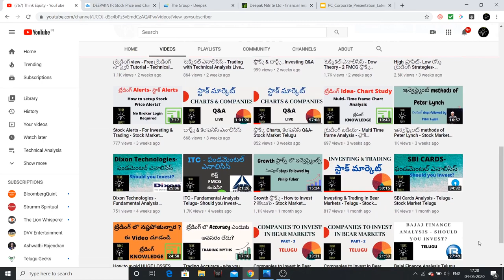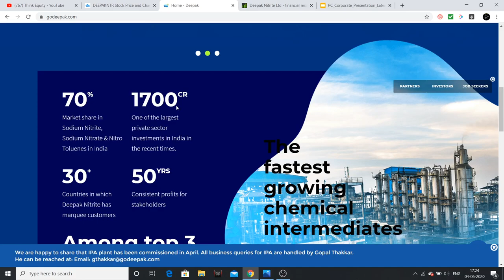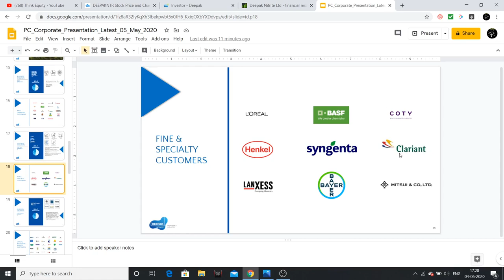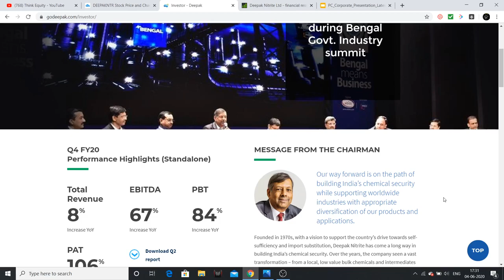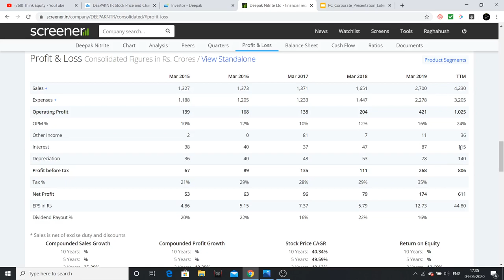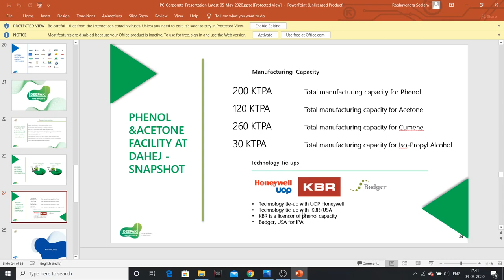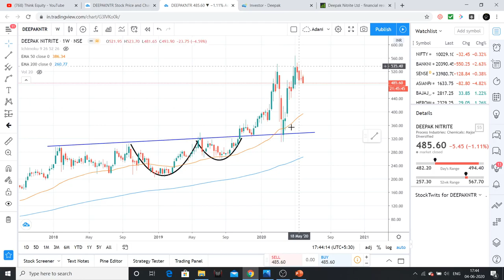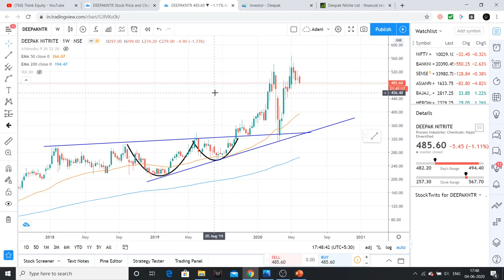Deepak Nitrite - ఫండమెంటల్, టెక్నికల్, ఫైనాన్సిల్ ఎనాలిసిస్- స్టాక్ మార్కెట్ తెలుగు లొ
Hello friends, In this video I had explained the analysis of Deepak Nitrite, I discussed about the fundamental, financial and technical aspects.

1. The Dhandho Investor
2. Common Stocks and Uncommon Profits
3. One Up on Wall Street
4. Learn to Earn
5. The Unusual Billionaires
6. Reminiscence of a stock operator

Technical Analysis Books:
1. how to make money trading with charts
2. Technical Analysis and Stock market profits

Some Self-help books I recommend to read:
1. Power of your Sub- Conscious Mind
2. Think and Grow Rich
3. The Steve Jobs Way
4. Ted Talks
5. Crush It
My Video gear:
1. Samsung Galaxy S8
2. Dell Laptop
3. Microphone
4. Gorilla Pod